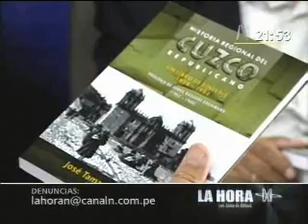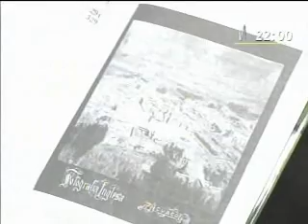JOSE TAMAYO HERRERA (Historiador)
Tema: Libro "Historia Regional del Cusco Republicano"